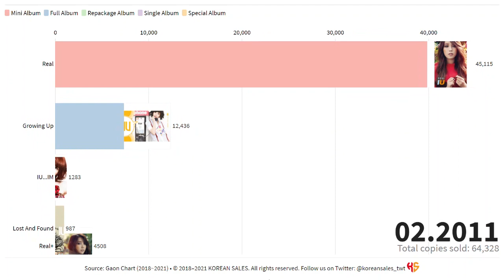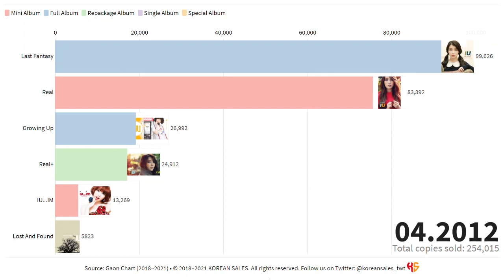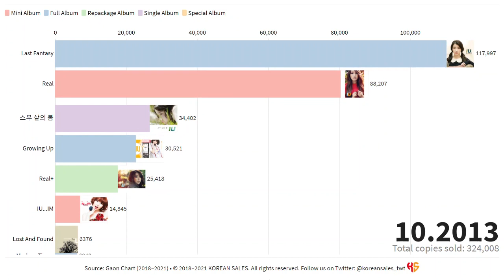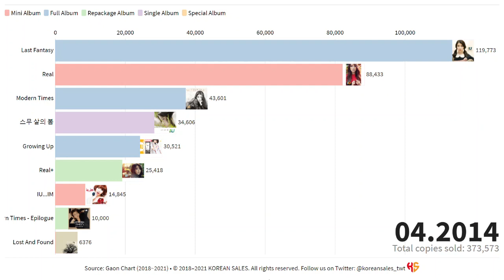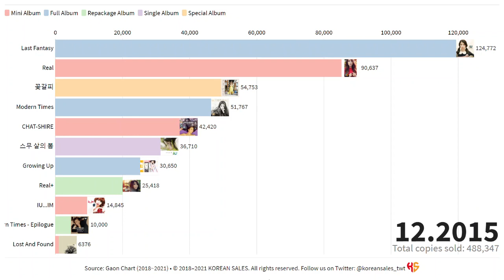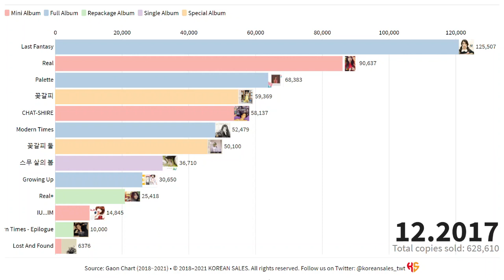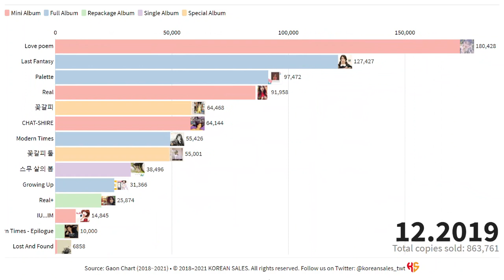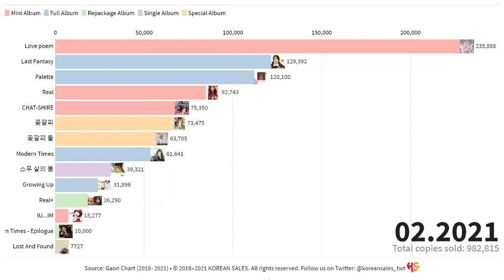IU TOTAL ALBUM SALES (2010~06.2021) | KOREAN SALES